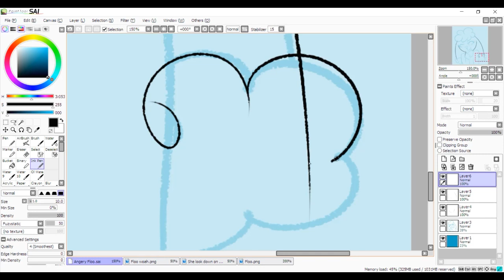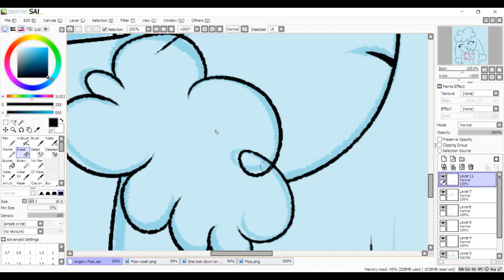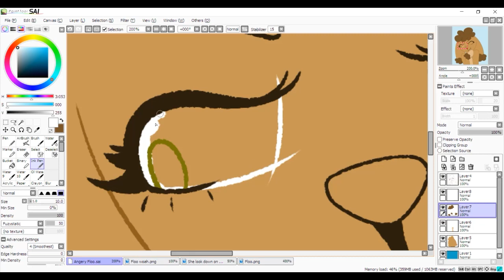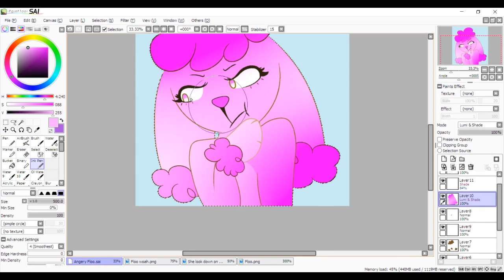Candy Baby - Floo Speedpaint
Totally didn't leave it until the last second to draw and record a speedpaint, nope not me.
But here's Floo!